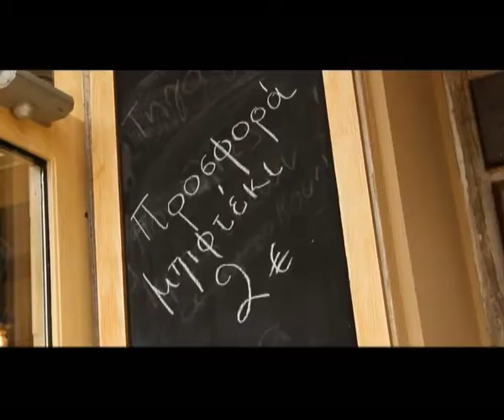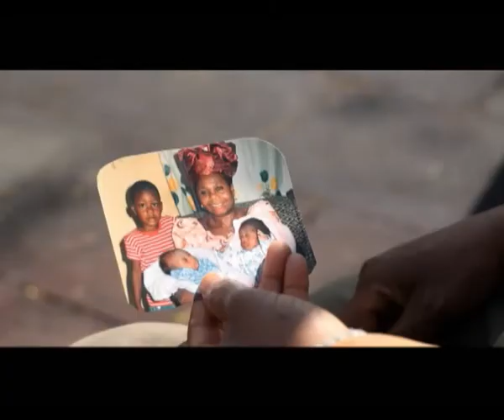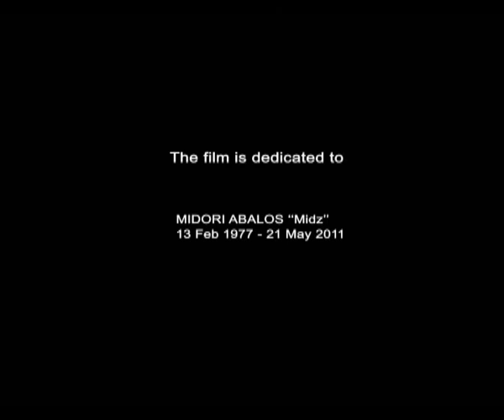OFFER - short film .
watch it FULL SCREEN for visible subtitles and 460p.
Web version